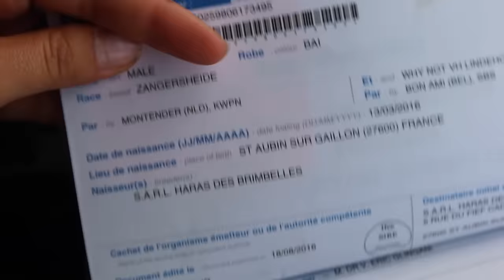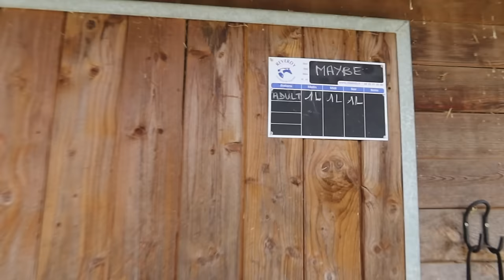ACHAT DE MON DEUXIEME CHEVAL